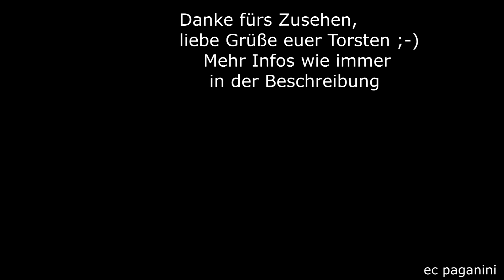Immer noch die beliebtesten ICE! Die ICE 1 der Baureihe 401! Dreierpack aktiv in Offenburg/Rheintal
Heute zeige ich euch drei schöne ICE 1 der Baureihe 401. Sie sind trotz einiger nachfolgender Generationen immer noch die beliebtesten ICE Triebzüge der DB. Das ist auch der Grund, warum die DB ihre 401 nicht aus dem Verkehr genommen hat, wie es eigentlich geplant war.
Zwar wurden die Fahrzeuge auf der Rheintalstrecke, wo ich sie euch zeige, durch ICE 4 der Baureihe 412 abgelöst worden, aber wegen ihrer Beliebtheit wurde das LDV Programm aufgenommen. LDV steht für Lebensdauerverlängerung. Die am besten erhaltenen Mittelwagen werden herausgesucht und zusammengestellt, so dass am Ende 401 mit neun Mittelwagen entstehen. So konnten bereits abgängige Mittelwagen verschrottet werden. Das angestammte Bord Restaurant im "Buckelspeisewagen" bleibt auch erhalten, obwohl dies eigentlich nicht geplant war.
Die LDV 401 brechen nun in Linien ein, die bislang Intercity-Leistungen vorbehalten waren. Darüber hinaus natürlich Ersatzfahrten für andere Fahrzeuge oder ganz exotische Einsätze, wie kürzlich auf der Relation Karlsruhe - Nürnberg für einen ausgefallenen IC2 von Bombardier.
Die Beliebtheit der Züge erklärt sich aus dem großzügigen Platzangebot und der Innenraumstruktur mit Großräumen und Abteilen.
Viel Spaß mit den schönen 401, liebe Grüße euer Torsten
13032020